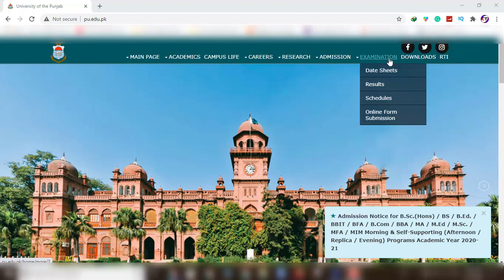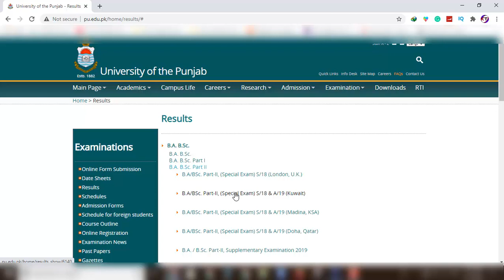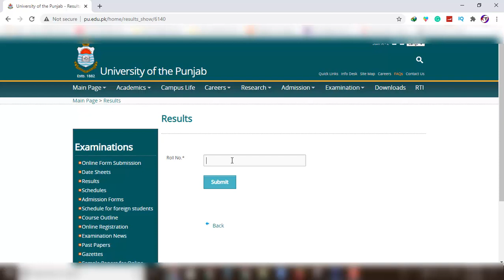How to Check Punjab University BA/BSC Result 2020 || PU Result 2020 || BA/BSC Part 2 Result Date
How to Check Punjab University BA/BSC Result 2020 || PU Result 2020 || BA/BSC Part 2 Result Date 2020